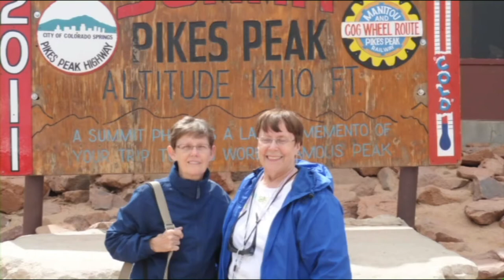Tripod colorado 2021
Tripod Colorado Adventure!